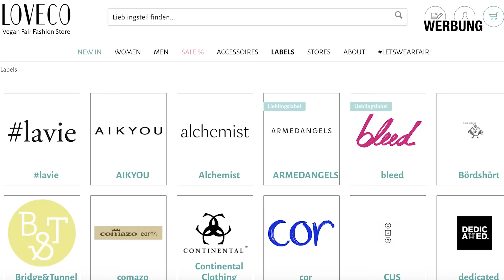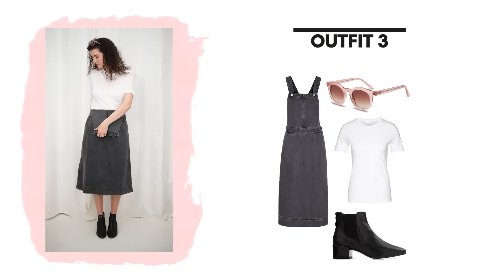Capsule Wardrobe - Minimalistische Garderobe für den Frühling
(Werbung) Heute zeige ich euch, wie ihr mit nur 10 Teilen 10 Outfits kreieren könnt und so mit nur wenigen Kleidungsstücken eine vielseitige Capsule Wardrobe für den Frühling erstellt! Alles natürlich Fair Fashion, nachhaltig UND sogar vegan :)

Dieses Video beinhaltet bezahlte Werbung vom fairen, nachhaltigen und veganen Fashionshop LOVECO. Alle Teile, die ihr im Video seht, stammen von Loveco.

Ich freue mich sooo sehr über diese Zusammenarbeit, da ich seit langem ein Fan bin. Der Laden bietet eine breite Auswahl an fairer und veganer Mode, und das immer zu fairen Preisen. Online und in drei Läden in Berlin! Zusammen mit Loveco habe ich mir also überlegt, wie eine Capsule Wardrobe für den Frühling aufgebaut sein sollte. Dafür habe ich mir 10 Teile rausgesucht und 10 Outfits damit kreiert! Eine 10x10 Challenge also, die zeigen soll, dass wir nicht viel Kleidung im Schrank haben müssen, um unter der Woche für viel Abwechslung zu sorgen!

gefunden, und das war super easy, da der Shop über 40 verschiedene Brands führt. Der Shop vertreibt nur Mode aus Materialien, die langlebig, ökologisch und pflegeleicht sind. In Sortiment findet ihr Biobaumwolle, Tencel, Leinen, Hanf, Recyceltes Polyester und EcoVero. Loveco liefert Pakete klimaneutral und die Kartons sind aus recyceltem Material. Kartons, die aufgrund von Retouren zurückkommen, werden wieder verwendet. Sie nutzen in den Läden Ökostrom und wickeln alle Finanzen über die öko faire Bank GLS Bank ab. Der Store ist auch super transparent, was die Preise angeht und hat deshalb auch einmal einen Blogpost darüber geschrieben, warum ein faires T-Shirt 29 Euro kostet - super spannend und transparent!

Kennt ihr Loveco bereits?

Habt ihr so eine Challenge bereits einmal ausprobiert? Interessiert ihr auch generell für das Thema Capsule Wardrobe?

Auf meinem Kanal dreht es sich hauptsächlich um die Themen Beauty, Naturkosmetik, vegan Food, Beauty-Tutorials, Haulternatives, DIYs, Fair Fashion, Ethical Fashion, Second Hand und vieles mehr! Letztes Jahr war ich außerdem auf Weltreise und dazu gibt eine ganze Playlist und es kommen auch noch ein paar Videos dazu! Außerdem liebe ich es zu vloggen, so dass auch zwischendurch mal Vlogs aus meinem Alltag kommen. Hinterlasst mir einen Kommentar, falls ihr euch ein spezielles Video wünscht!